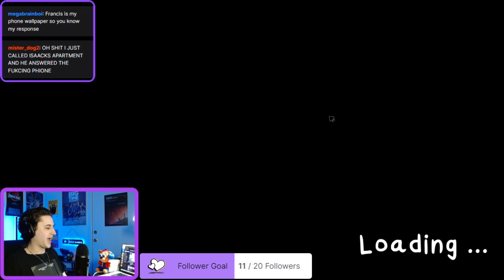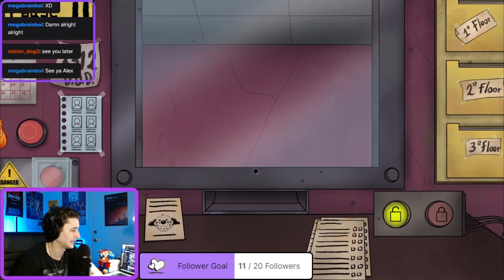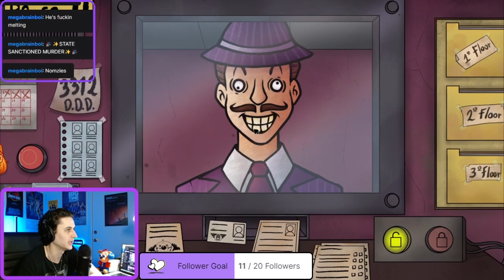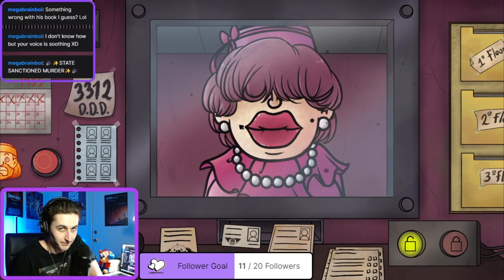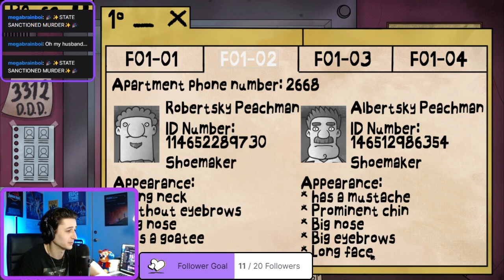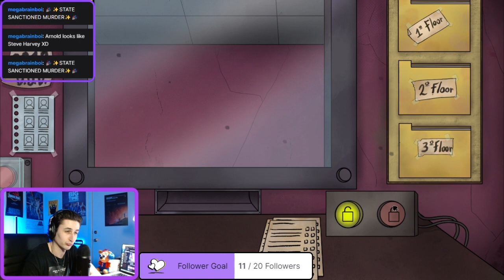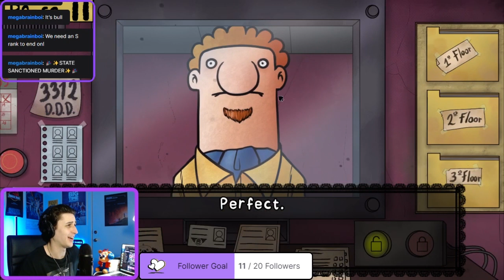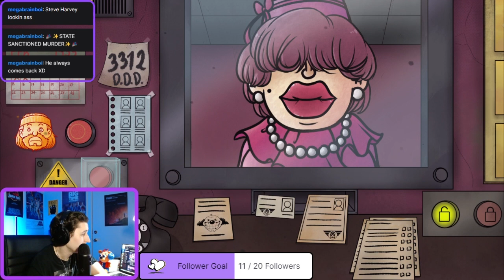That's Not My Neighbor | Part 6 (LIVE)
Doppels Doppels, everywhere... What can we do but MURDER and STARE?

In this excerpt from the SIXTH LIVESTREAM, we run into PEACH and his troop of DOPPELS, including a doppelgänger FRANCIS who I can't help but let in... It's a mess.